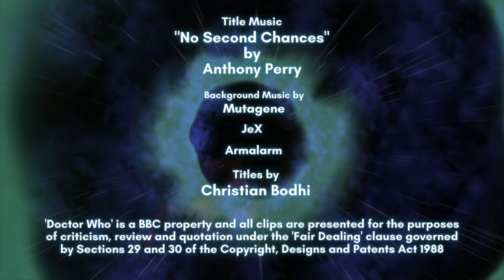Doctor Who Season One + 60th Anniversary Specials RANKED | RTD2 Era So Far From Worst To Best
The dust as settled (so to speak) on the new season of Doctor Who and, as an initial sceptic of RTD returning to the show, I was curious to see how I would rank the new era so far.

So join me for a brief discussion of the RTD2 era up until this point followed by a ranking of each episode from worst to best of The Star Beast through to Empire of Death...

00:00 Thoughts on the New Era So Far
14:27 Episode Ranking